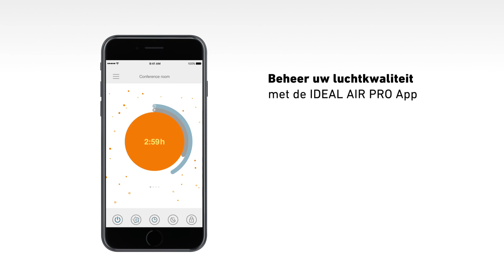IDEAL AP40 PRO Luchtreiniger NL